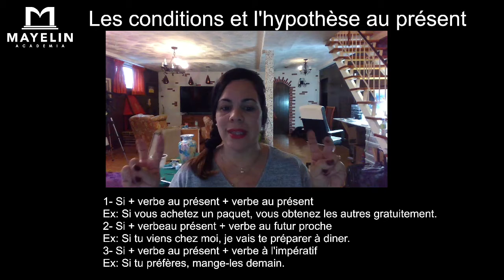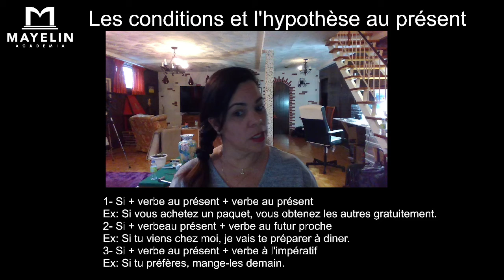La condition et l'hypothèse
En este video aprenderán a construir frases condicionales o hipotéticas.